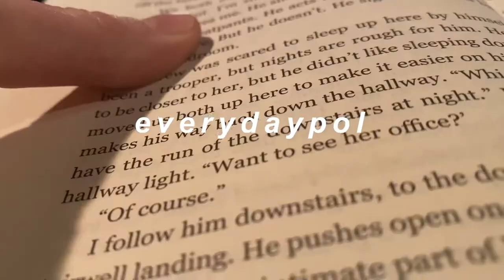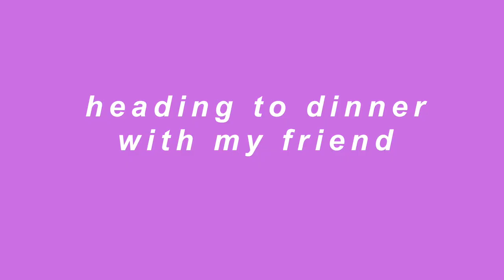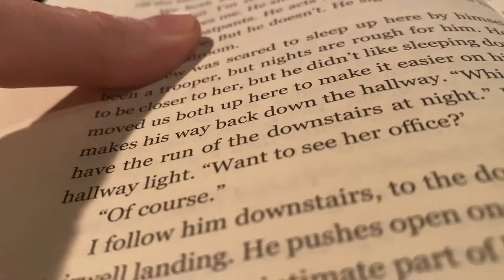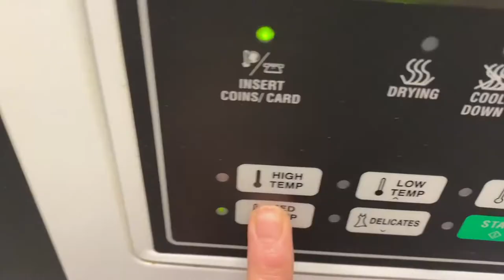new york days | art galleries, reading, and getting back into my routine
This video is about free stuff to do in nyc, reading, book club bar, days in new york, weekend in my life, working out, chipotle, karate, workout plans, friend’s birthday, birthday dinner, cooking dinner, going out, seeing friends, best friends, time with friends, manhattan, apartment vlog